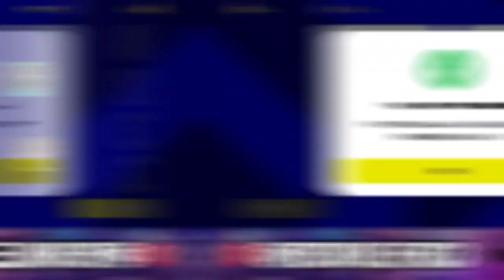PENYERANG BAYANGAN PALING AGRESIF AKSELERASI TINGGI SKILLNYA SUPER-SUB!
(G. RASPADORI - Klub Napoli, Liga Italia)

efootball mobile
pes 2023
ronaldinho pack opening efootball 2023 mobile
efootball 2023 mobile ac milan pack opening
ronaldinho epic card efootball 2023 mobile
efotbalman
best player in efootball 2023 mobile
best player in pes 2023 mobile
cheapest player
cheap player
review formasi
formasi unik